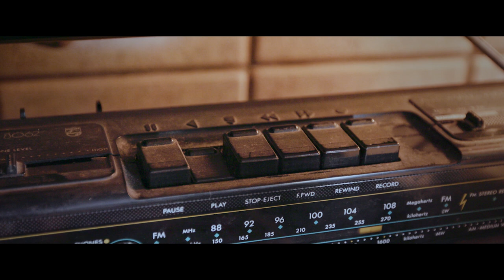Magnus & John - Aerobic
Aerobic by Magnus & John
Starring Jill Crovisier, Mike Tock & Sean McInerney
Director - Ben Andrews
Director of Photography - Vitaljius Kiselius
Gaffer - Dominik Dusek
Art Director - Julieta Fernandez Di Meo
Assistant to the Art Director - Marion Givel
Costume - Carmen Di Pinto
Editor - Ben Andrews & Seb Ratcliffe
Colour Grade - Vitaljius Kiselius
Sound Design - Offset Sound London
Producer - Ben Andrews